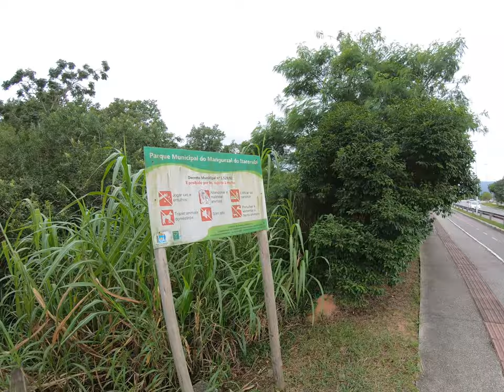Ausflug in den Mangrovenwald- Hilfe ich werde verfolgt!!! Brasilien Vlog 13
Ich möchte heute einen riesigen Mangrovenwald Parque do Manguezal do Itacorubi- inmitten vom Zentrum der Insel Florianopolis besuchen. Auf der Website sah man sogar Krokodile. Aber ich muss zuerst einige Hindernisse überwinden, der Steg ist völlig zerstört, so dass ich mit meinen Flip Flops unten im Matsch laufen muss, 2 Mal werde ich von Männern verfolgt, ich muss die Autobahn überqueren, da es keinen Überweg gibt. Das ich im Supermarkt vergessen habe die Brötchen abzuwiegen, war noch das kleinste Übel vom ganzen Tag.

Mit welcher Technik bin ich unterwegs:

Kamera 2 Gopro
Zusatz Akkus
Zusatz Akkus Gopro